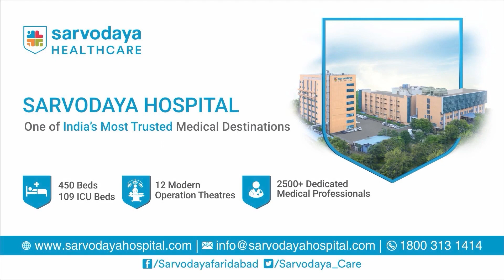Bone Marrow Transplant - CancerKoKaroChallenge | Sarvodaya Healthcare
Did you know that bone marrow transplants have the power to save lives by replacing damaged or diseased marrow with healthy stem cells?

Watch this video by Dr. Dinesh Pendharkar, Director- Sarvodaya Cancer Institute, exploring the world of bone marrow transplants, uncovering the potential to create new beginnings and restoring hope.

About Sarvodaya Healthcare:
Welcome to Sarvodaya Healthcare, where healthcare is not just a profession; it's a passion-driven commitment to your well-being. Our journey began with a simple but powerful vision: to provide comprehensive, compassionate, and cutting-edge healthcare accessible to everyone.
Sarvodaya Healthcare stands as a beacon of healthcare in our community, offering a wide spectrum of medical services under one roof. We're proud to have become a trusted name for quality care.